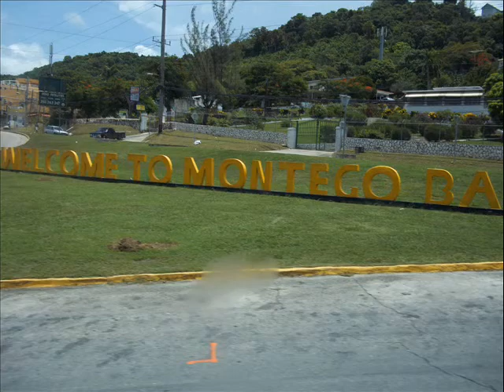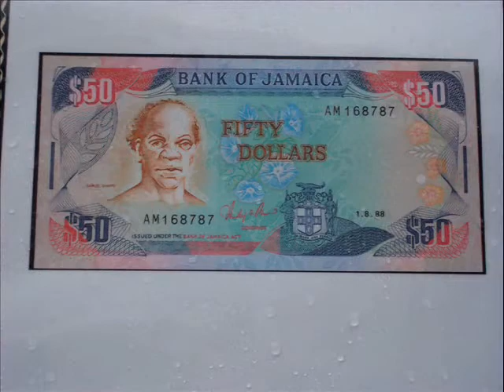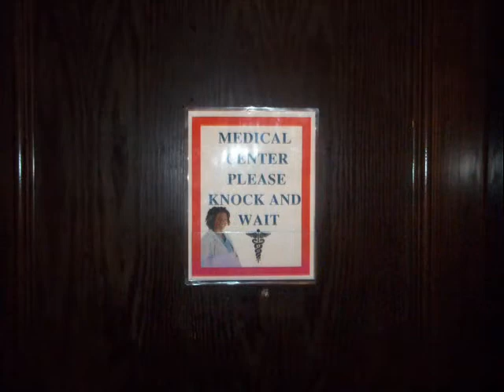Jamaica slide show 2011.wmv